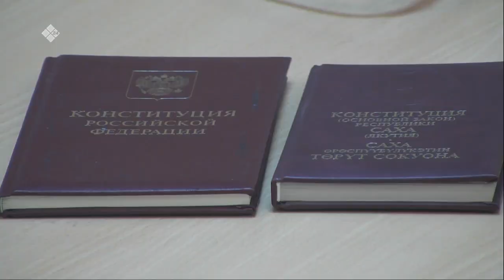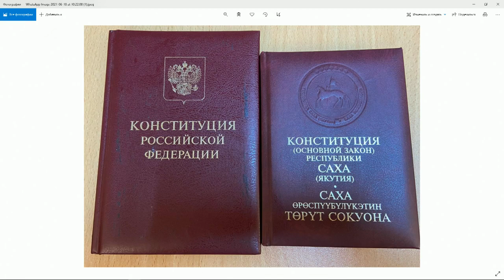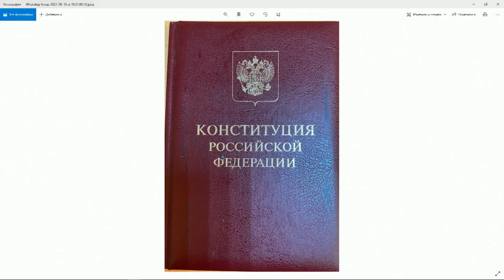«Якутск сегодня» (18.06.21)